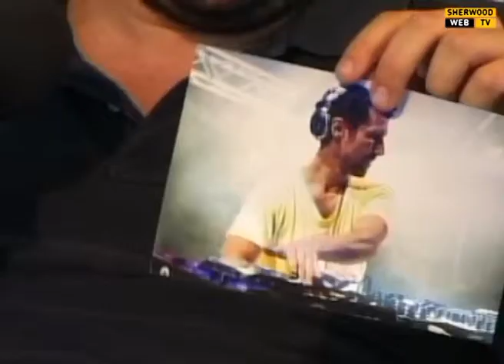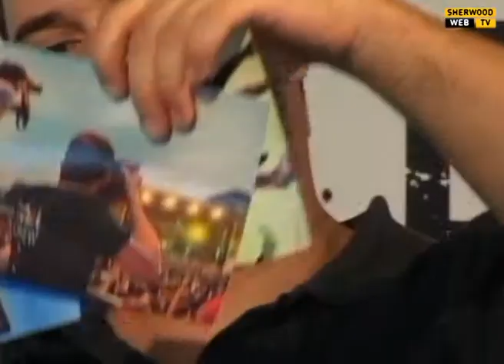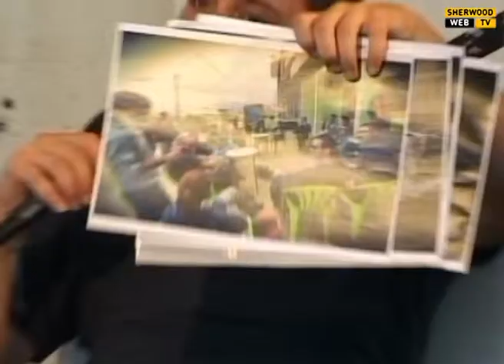Sherwood Festival 2013 - Sherwoodfoto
Sabato 6 Luglio 2013 - Park Nord Stadio Euganeo - Padova